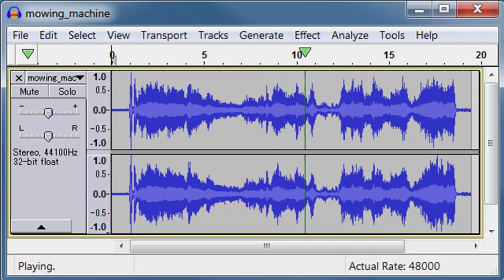mowing machine free sound effects